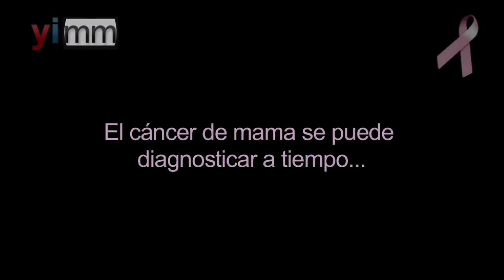Yo Influyo en campaña contra cáncer de mama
Octubre, mes de lucha contra el cáncer de mama, de sensibilización, y de una campaña de detección precoz, tratamiento y cuidados paliativos.